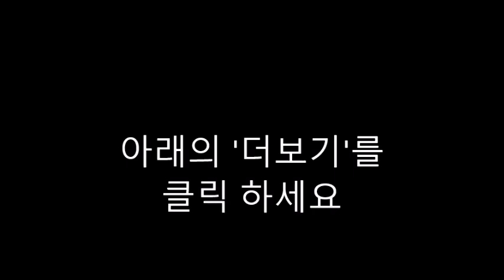AI 질문-62. Henry and Bea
Sure, here are some questions for Henry and Bea:

How did you two meet each other?
What are some of your favorite activities to do together?
Can you share a memorable moment from your relationship?
How do you support each other through challenges?
What qualities do you admire most in each other?
Have you traveled together? If so, what was your favorite destination?
How do you celebrate special occasions together?
Can you describe a typical day in your life as a couple?
Have you faced any obstacles in your relationship, and how did you overcome them?
What are your future plans and aspirations as a couple?